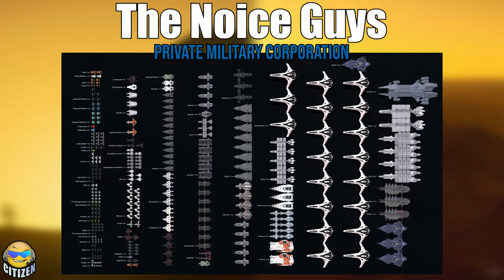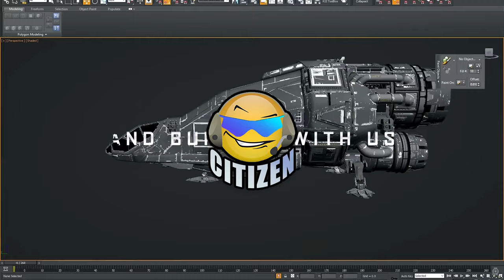What $130k Worth of Ships in Star Citizen Looks Like // The Noice Guys Private Military Corporation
Today we're going over the current fleet for my Star Citizen organization known as the NoiceGuys Private Military Corporation. Which not including small or starter ships comes in at $127,675 otherwise known as... $130,000 worth of space ships in a video game XD